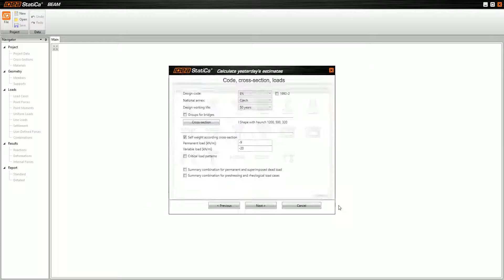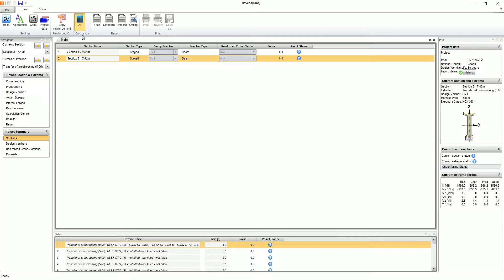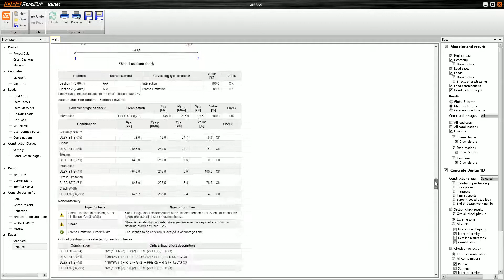Design a prestressed double pitched beam using IDEA StatiCa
Full checks for both ultimate and serviceability limit state requirements